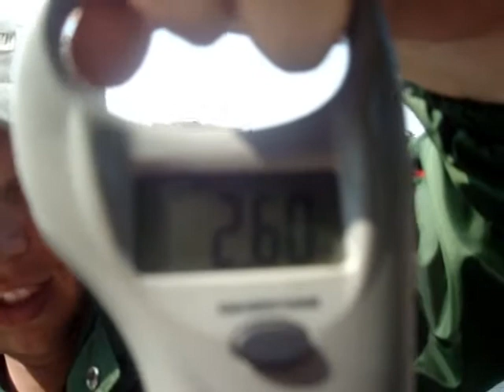blak bass _ بلاك باص